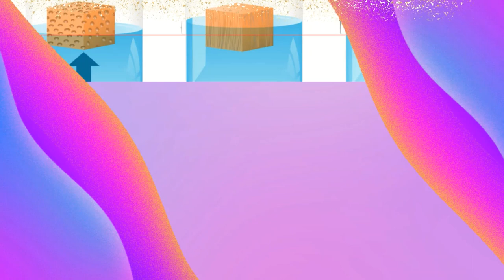The Archimedes' Principle | Sink and Float | buoyant force l archimedesprinciple ' Principle